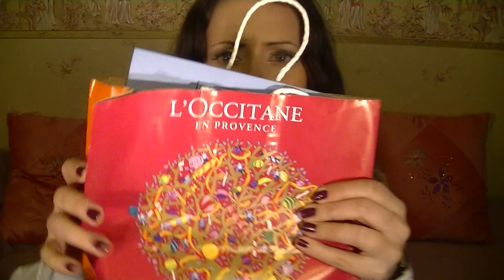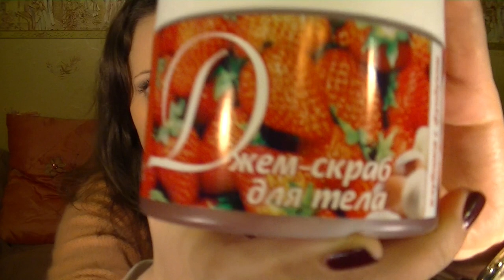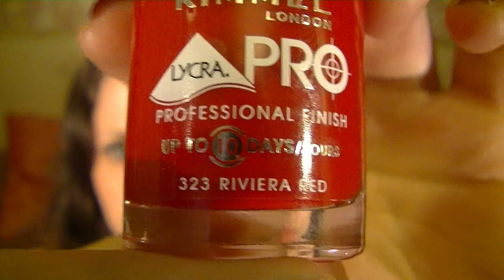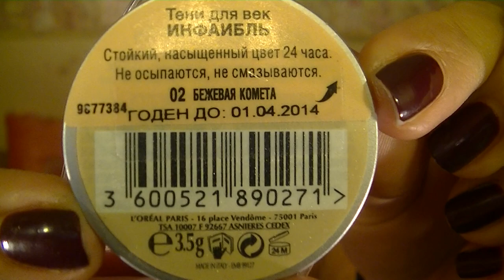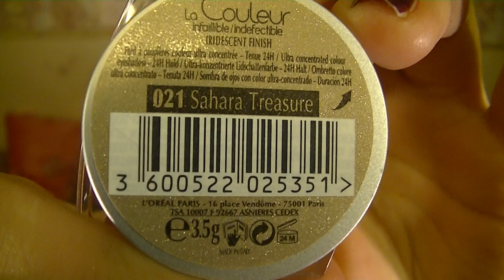Покупки Rimmel Loreal L'Occitane